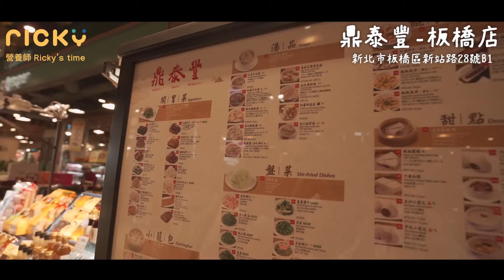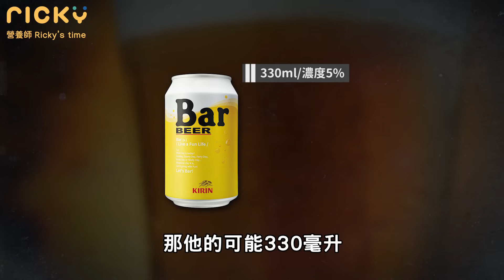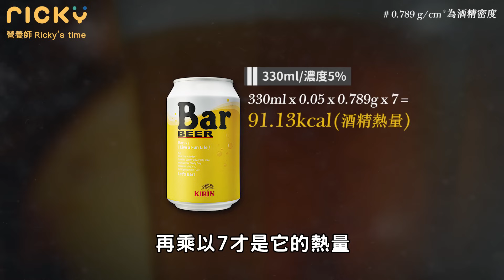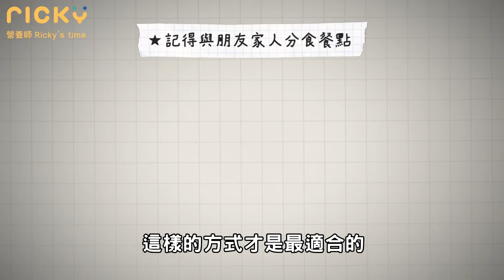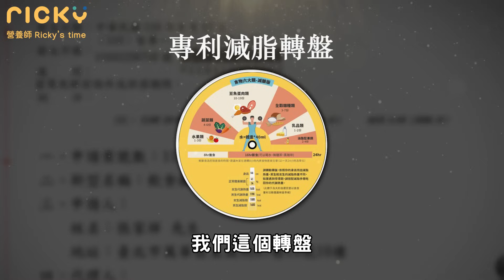減醣外食怎麼吃｜【鼎泰豐減脂攻略】｜中式餐點超多澱粉怎麼辦｜排骨蛋炒飯1300大卡？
▾【減脂結合生活】到底該怎麼做▾
【減脂結合生活，邁向更好的我！】

今天要來分享「鼎泰豐減脂攻略」。
大家都知道減脂飲食控制非常重要，為了達到熱量赤字，
需要避開很多高油、高熱量的料理。

但其實，減脂不意味著飲食的單調，
選擇合適的餐點，依然能夠享受美食！
所以我找了很多店家，今天就來到「鼎泰豐」

▾影片目錄▾
00:00 鼎泰豐減脂攻略
02:02 鼎泰豐-小菜篇
05:36 鼎泰豐-蒸籠篇
08:11 鼎泰豐-湯品篇
10:23 鼎泰豐-盤菜篇
11:34 鼎泰豐-主食篇
14:08 鼎泰豐-甜點篇
15:02 鼎泰豐-總結

▾這裡找得到營養師Ricky社群們▾

真正能夠減肥成功，並且不再復胖！
絕對不能只靠「意志力」撐下去
而是學會將「減脂結合你的生活」
減肥、飲食、運動、生活習慣等等相互平衡後，
自然而然執行減肥計畫，不是強迫、壓抑自己！
現在我有一堂最新的《3C減肥法》課程
告訴你如何更好的平衡生活與減脂目標
現在報名有機會獲得免費一對一營養諮詢
趕快點下面看看實用內容吧～
▾【免費這裡看】全新課程－3C減肥法▾
▾好康福利這邊領▾

■外食族可看看（減醣、菜單直接拿
加入我的官方LINE【@cd8013】(記得加上＠
輸入『全家』『711』『麥當勞』『聚餐瘦』拿菜單

■TDEE、BMR計算機
輸入資料，馬上算出自己的數據！